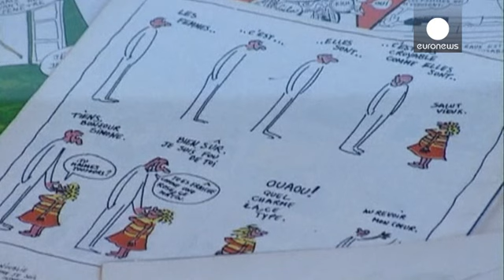أسبوعية "شارلي إيبدو" الفرنسية تفقد ألمع نجومها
صور الضحايا علقت على أبوابها والورود وضعت أمام مقرها والشموع أوقدت عند مدخلها، بينما خيم الحزن والاستنكار على وجوه الكثيرين في باريس كما في باقي المدن الفرنسية بعد الاعتداء على الأسبوعية الفرنسية الساخرة "شارلي إيبدو"، والذي أسفر عن مقتل 12 شخصا معظمهم من الأسماء الثقيلة بالصحيفة.

ومن بين القتلى جان كابو المشارك في تأسيس الصحيفة، ورئيس التحرير ستيفان شاربونييه.

كما فقدت " شارلي إيبدو" أربعة من أشهر وأبرز رسامي الكاريكاتور وهم: شارب وكابو وفولينسكي وتينيوس.
وكشفت مصادر صحفية فرنسية عن هوية الش…